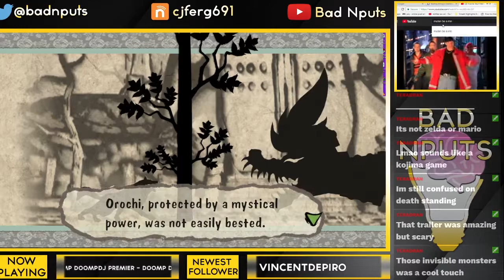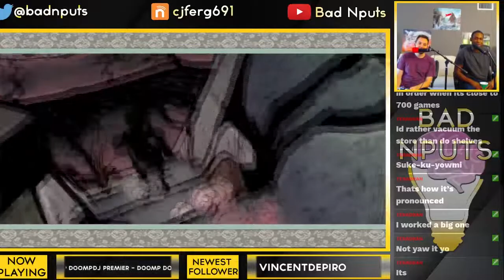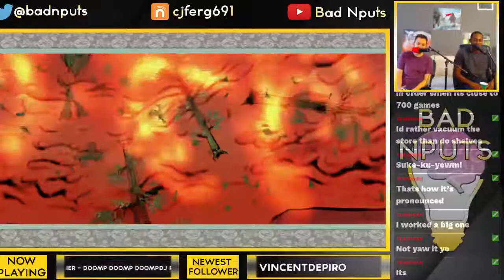Howl at the Moon / Okami HD / Bad Nputs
When imitates life it is often grand
A dog with crickets decides to play in sand
Fight to save the world i must muster
50 first dates is on DVD at blockbuster

Eloy @yole_valentine